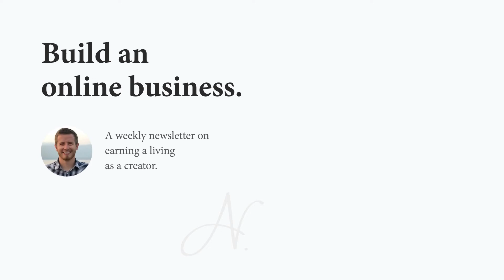Key to Reaching New Audiences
Paid newsletters by themselves are often difficult for expanding a fan base because it’s mostly behind a paywall. So, how do you get more fans?

Try writing a song. Or a book. Or creating a TV show. Put it into a format that a larger audience can understand.

If you’re trying to get onto Good Morning America, it’s unlikely your newsletter is going to take you there by itself. They’re much more used to having authors on the show.

Paid newsletters are excellent for going deeper with your audience. But you have to package your material in a way that the people you want to reach can understand it, too.

From The Nathan Barry Show - Episode 60